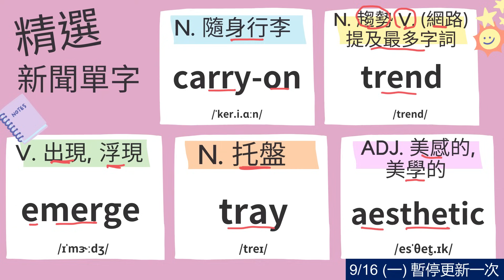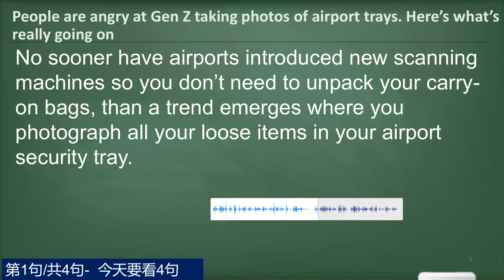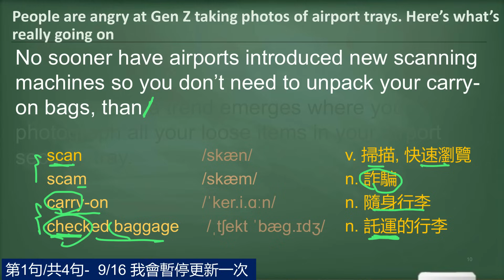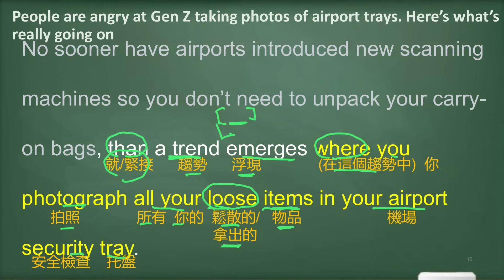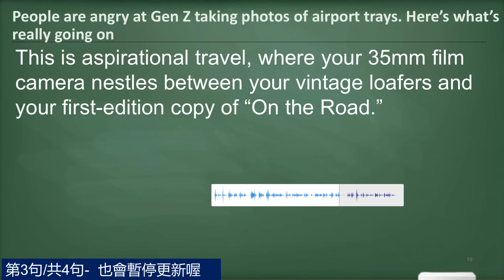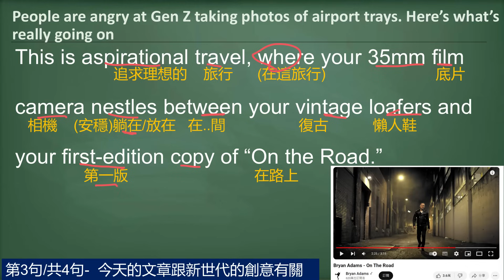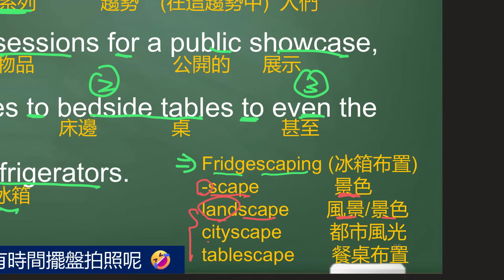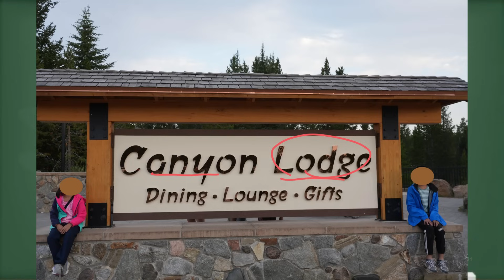[看新聞學英文] Z世代想什麼? 機場安檢也擺拍? (2024-09-09更新)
➡️下周一 (9/16) 會暫停更新, 我們下下禮拜見囉

 ➡️EF Hello 提供給 William 粉絲的8折獨家優惠，折扣網址

每周四的影片皆為 “會員限定” 影片, 於YouTube加入會員享有以下福利, 讓你的學習更有力喔 (往下拉可以看到試看影片喔)

💥更長的文章解析
💥單字小測驗無期限
💥若當月業務較繁忙, 我會優先上架會員限定影片

一個月只要基本45元 ( 若想支持我的同學還有75元跟150元可選擇)

跟著William 一起 看時事, 學單字, 閱讀大進步~

➡️單字背了就忘?  句子看了不懂? 收看我的影片, 相信能解決你的學習痛點!!

➡️本部影片看完之後來試試!! 本部影片全部的單字小測驗連結 (9/18截止, 加入會員為無期限喔, 網址放在周四的會員頻道)

➡️免費的背單字神兵利器Quizlet APP,  William 幫你把影片全部的單字整理到Quizlet囉!! (不知道為什麼 Quizlet的連結越來越長)

➡️Podcast 上架囉!!  獨立朗讀音檔, 練習聽力更方便!!

➡️每周四的會員影片試看 (會員的影片較長, 單字小測驗無期限, 大家可以先看這幾部感覺一下, 再決定是否需要加入會員喔)

00:00 影片開始
00:11 新聞精選10個重要單字
02:18 全部文章音檔播放/預習
04:37 第一句
11:49 第二句
14:17 第三句
17:37 第四句
21:04 全部文章音檔播放/複習
21:58 頻道簡介/ 加入會員介紹
22:32 美國遊記介紹